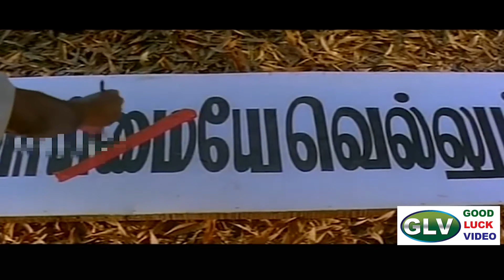வாய்மையே வெல்லும் பாடல் | vaimaiye vellum song | Deepak, Anuradha Sriram TAMIL SONG .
Movie : Villadhi Villain
Song : Vaimaiye Vellum
Singers : Deepak, Anuradha Sriram
Lyrics: Vairamuthu